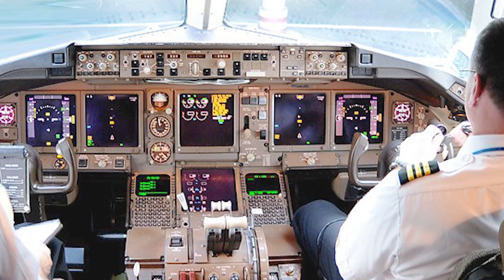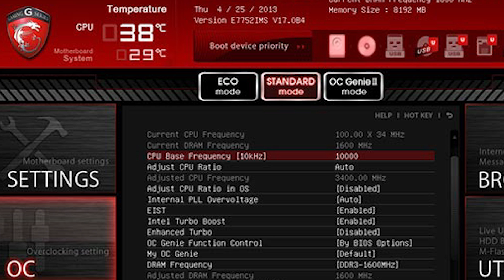Que es el B.I.O.S.?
EL BIOS es el sistema fundamental de las PC, pero que cosa hace y cual es su diferencia con EUFI.